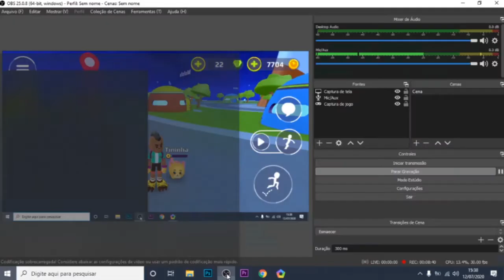CRIEI UM FORT DENTRO DA MINHA CASA NO PK XD🛑 Puudol Jogando 🛑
1️⃣ Ser inscrito em todos os canais dos Eternos!
4️⃣ Colocar no final do seu nome no PK XD: _Eterno
5️⃣ Ser educado com todos os jogadores! (Muito importante)
6️⃣ Se divertir sempre!